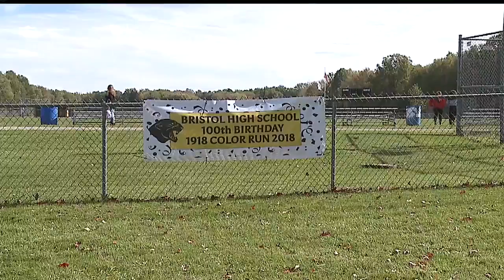Bristol celebrates 100 years